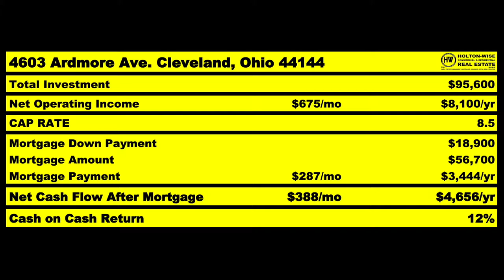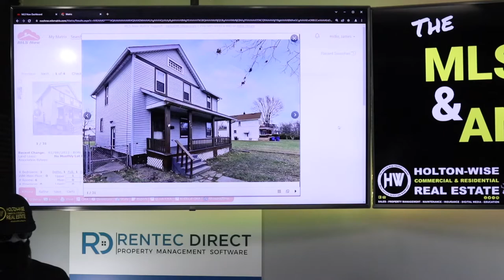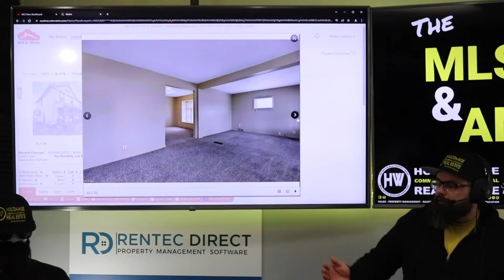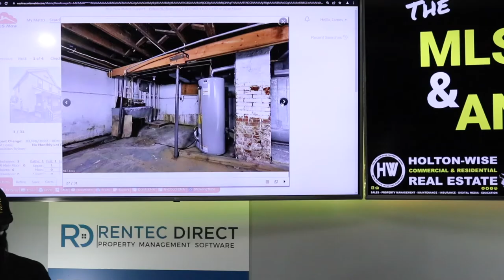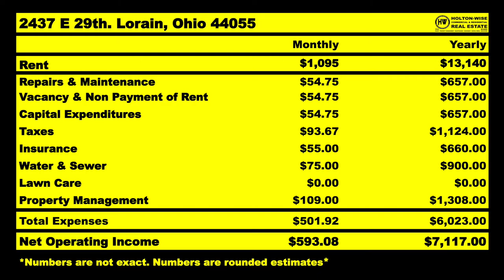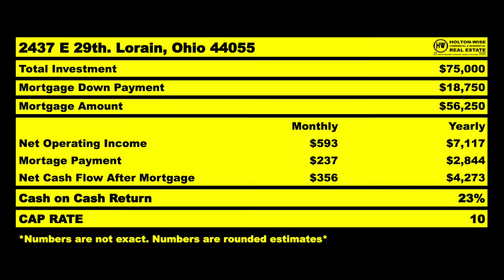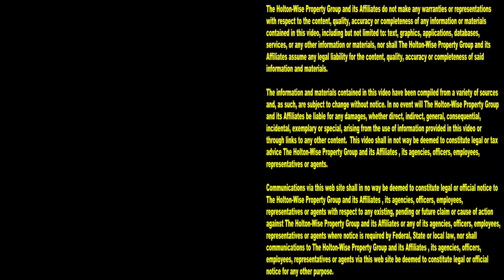Turnkey Real Estate Investing (Baltimore/Stevensville, MD) | MLS Search & Analysis 1,612 - 2437 E 29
Pay attention to today's show if you are living in the Baltimore / Stevensville, Maryland area and are interested in buying turnkey rental properties. During the 1,612th episode of The MLS Search & Analysis Show, turnkey real estate investing expert James Wise is working with an investor from the Baltimore / Stevensville, Maryland area to help him make a ton of money investing in out of state real estate.

📺 HELPFUL RESOURCES
Holton-Wise FAQ